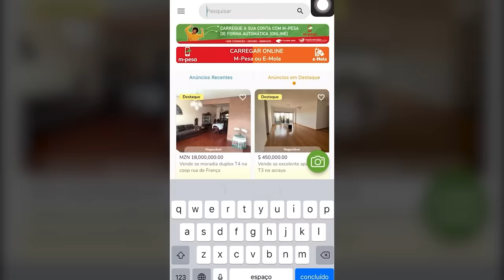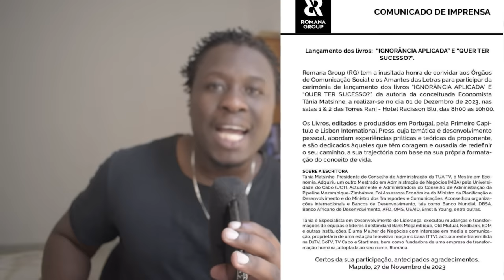Foi Descoberta A Mentira Do Fred Jossias Ele Nao É Pca Da TTV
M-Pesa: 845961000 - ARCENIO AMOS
E-Mola: 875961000 - ARCENIO EDUARDO AMOS
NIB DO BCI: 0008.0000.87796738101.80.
CONTA MÓVEL: 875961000 ou 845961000
REMITLY - M-Pesa: 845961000 - ARCENIO AMOS
WESTERN UNION - ARCENIO EDUARDO AMOS
MONEY GRAM - ARCENIO EDUARDO AMOS

Mais Vendas Mais Vendas Compra E Venda Tudo O Que Quer E Precisa